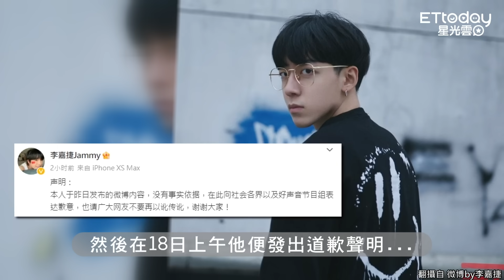李玟控《好聲音》4大惡行：這叫欺負！ 選手力挺曝內幕「前10名都能買」被消失...